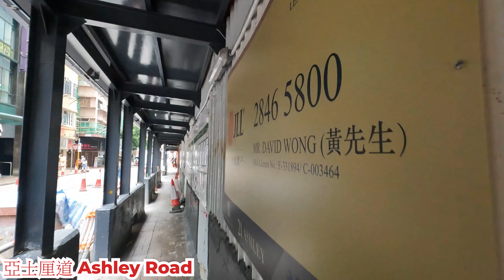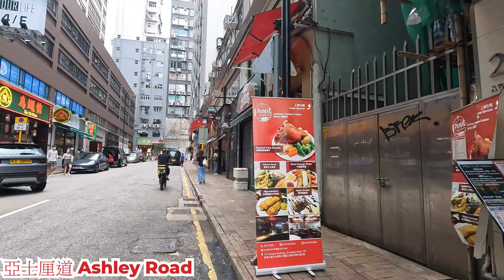亞士厘道 2022年9月24日 尖沙咀一條街道 好多店舖關門? 食肆生意怎樣? 感覺冷清? Ashley Road Tsim Sha Tsui Hong Kong Street View@步行街景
地點 : 亞士厘道
路線 : 來回海防道至中間道
內容 : 週六下午的情況。
日期 : 2022年9月24日